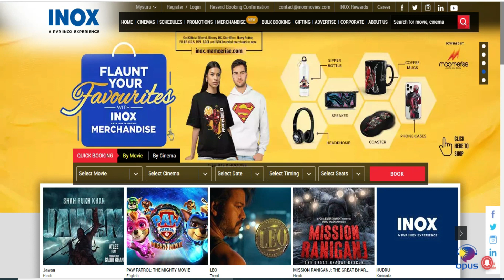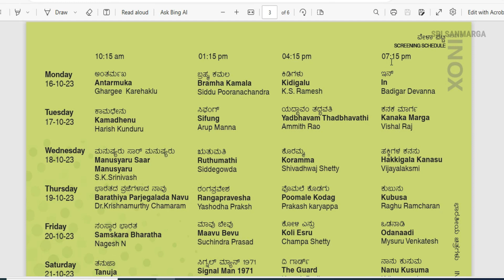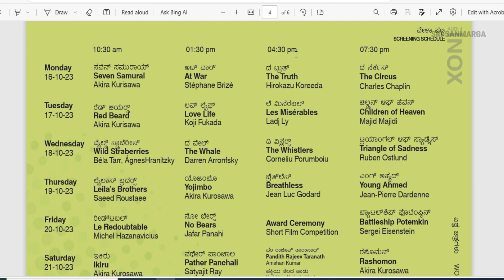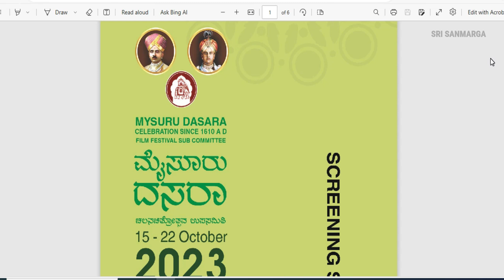ಮೈಸೂರು ದಸರಾ 2023ರ ಚಲನಚಿತ್ರೋತ್ಸವದ ವೇಳಾಪಟ್ಟಿ | DASARA Film Festival 2023 Movie Schedule | SRI SANMARGA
this video related to Mysore Dasara Film Festival 2023 movie screening Schedule, i hope this will be useful to all.

GEAR USED:
1. Mic
2. Media, Reporting, Mic
3. Portable Selfie Stick
4. Power Bank
5. DRL-18H Ring Light
6. Tripod

film festival
mysore palace
mysore exhibition
mysore dasara ambari